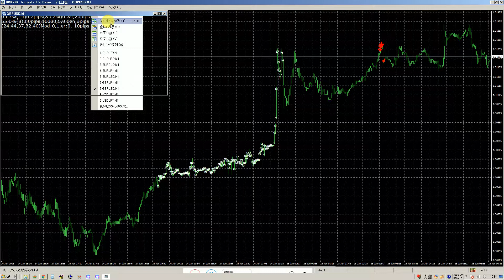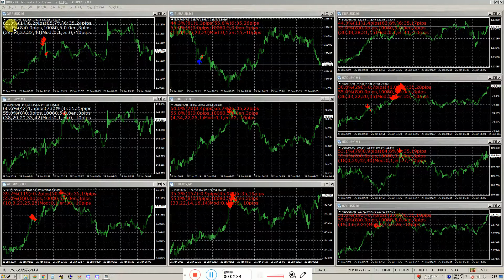5分バイナリーオプションの投資方法。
バイナリーオプションの投資方法で稼ぎやすいIndicatorsを複数人での利用は禁止となりました、作った本人だけ利用できます、販売物やコピー利用は全て禁止と言うことです。
Indicatorsをコピーで利用でなく、稼げる方法の戦略方法を複数に教えて、投資も違反となり禁止となりました。（もう無数に口座を凍結されています）
バイナリーオプションでは同じ位置や時期の同じ戦略方法を複数の人で投資していると口座の凍結処理がされます。（もう無数に口座を凍結されています）

2016年と2017年にズルトレーダで世界1位と2位のバイナリーオプションのスペシャリスト者です。
投資のコツは自分の稼げる戦略方法を見つけて、実際に詳しい自分の投資方法でどの程度稼げるかの勝率をIndicatorsで正確に表示させる必要です、
しかし過去から現在までの勝率しか解からないので今後に同じには絶対に稼げませんから、今までで勝率の良いシグナルで投資させることが必要です。